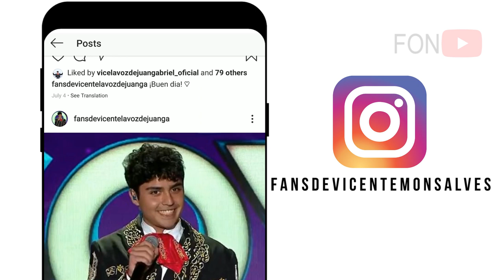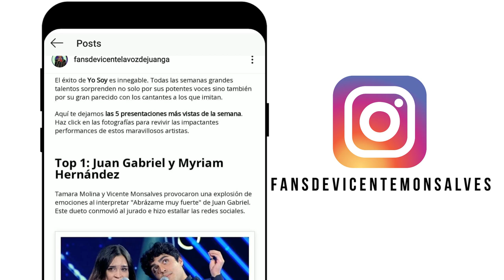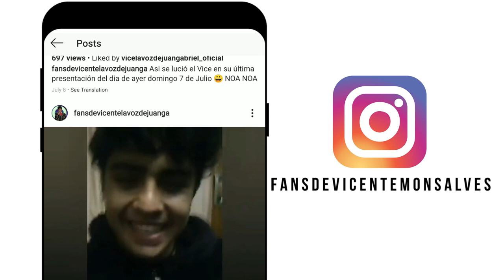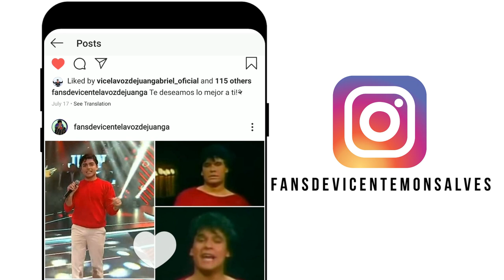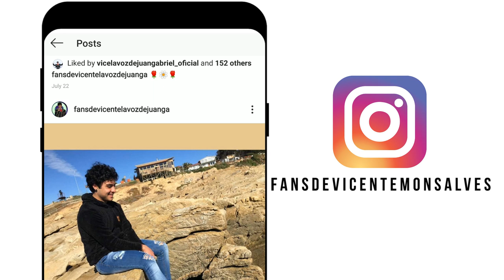Fans de Vicente La Voz de Juanga Instagram (Vicente Monsalves)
Fans de Vicente La Voz de Juanga Instagram (Vicente Monsalves) - Sigue esta pagina en instagram para que veas fotos, video clips de el y no te pierdas nada de su carrera

2019 Farandula on Youtube | Caraveomedia Studios